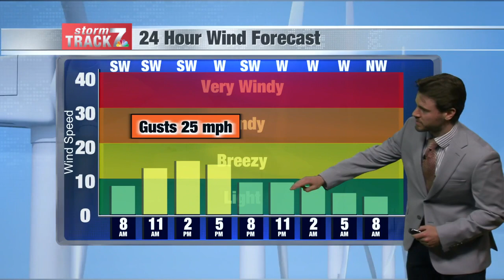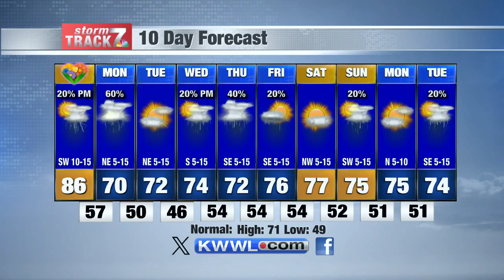Sunday Morning Weather - 05/12/2024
Temperatures will be rising as we head into this Mother's Day as high climb into the 80s! Most of the day will be mostly sunny to partly cloudy as well, but scattered storms chances increase slightly late in the day.